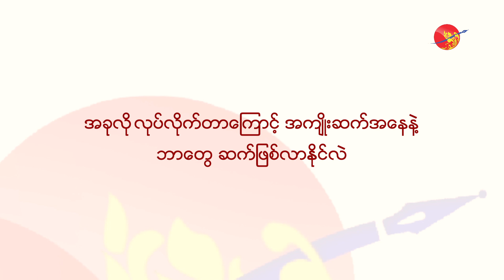ဗိုလ်ချူပ်မှူးကြီး မင်းအောင်လှိုင် ဆတ်ဒမ်ဟူစိန်လို ကြိုးပေးခံရနိုင်တယ်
ဗိုလ်ချူပ်မှူးကြီး မင်းအောင်လှိုင် ဆတ်ဒမ်ဟူစိန်လို  ကြိုးပေးခံရနိုင်တယ် (ရုပ်/သံ)

ဧရာ၀တီ၊ ဇူလိုင် ၂၅၊ ၂၀၂၂

စစ်ကောင်စီက ကိုဂျင်မီ(ခ) မင်းယုကျော်၊ ကိုဖြိုးဇေယျာ်သော်(ခ) မောင်ကျော် အပါအဝင် ဦးလှမျိုး အောင်၊ ဦးအောင်သူရဇော်တို့ လေးဦးကို ဇူလိုင်လ ၂၄ ရက်နေ့က သေဒဏ်ချမှတ်ပြီ ဖြစ်တယ်လို့ ဇူလိုင် ၂၅ ရက်မှာ စစ်ကောင်စီ ဝါဒဖြန့် သတင်းစာတွေကနေ ထုတ်ပြန်ခဲ့ပါတယ်။

ထင်ရှားကျော်ကြားတဲ့ နိုင်ငံရေး အကျဉ်းသားတွေကို ဥပဒေပြင်ပ တရားရုံးတွေ တည်ထောင်ပြီး ဖိနှိပ် သတ်ဖြတ်မှုတွေဟာ စစ်ရာဇဝတ်မှု မြောက်ပြီး၊ အီရတ်နိုင်ငံက စစ်အာဏာရှင်ဟောင်း ဆတ်ဒန်ဟူစိန် ဟာ သူ့ကိုဆန့်ကျင်သူတွေကို ဥပဒေမဲ့ ဖမ်းဆီးသတ်ဖြတ်မှုတွေကြောင့် အမေရိကန် ဦးဆောင်တဲ့ အ နောက်အုပ်စုက ၂၀၀၆ ခုနှစ် ဒီဇင်ဘာ (၃၀) မှာ ကြိုးပေးသတ်ဖြတ်ခဲ့တာ ဖြစ်ပါတယ်။

ထင်ရှားကျော်ကြားတဲ့ နိုင်ငံရေး အကျဉ်းသားတွေကို ကွပ်မျက်လိုက်ပြီဆိုတဲ့ သတင်းကြောင့် ပြည်သူ့ ကာကွယ်ရေး (PDF) တပ်ဖွဲ့တွေ အပါအဝင် ပြည်သူလူထုက စစ်ကောင်စီကို နည်းလမ်းမျိုးစုံနဲ့ လက် တုန့်ပြန်ဖို့ ပြင်ဆင်နေကြတာကို တွေ့ရပါတယ်။

ဥပဒေပညာရှင် ဦးအောင်ထူးကတော့ တော်လှန်ရေး အဖွဲ့အစည်းတွေ အနေနဲ့ ဥပဒေမဲ့ လက်တုန့်ပြန် ဖမ်းဆီးသတ်ဖြတ်မှုတွေကို ရှောင်ကျဉ်ပြီး၊ တော်လှန်ရေး တရားရုံးတွေ တည်ထောင်ပြီး ဥပဒေအတိုင်း စနစ်တကျ တုန့်ပြန်စီရင်ကြဖို့ တိုက်တွန်းထားပါတယ်။

ရှေ့နေကြီးဦးအောင်ထူးဟာ ၁၉၉၄ ခုနှစ်၊ အောက်တိုဘာလ ၂၀ ရက်နေ့က မာနယ်ပလော ဒေသမှာ စ တင်ဖွဲ့စည်းခဲ့တဲ့ မြန်မာနိုင်ငံ ရှေ့နေများကောင်စီ (BLC) မှာ အတွင်းရေးမှူး အနေနဲ့ တာဝန်ထမ်းဆောင်ခဲ့ သလို၊ ကချင်လွတ်မြောက်ရေးအဖွဲ့ KIO/KIA ထိန်းချုပ်နယ်မြေ ကချင်ပြည်နယ်၊ မိုင်ဂျာယန်မြို့မှာ ဖွင့်လှစ်ထားတဲ့ ဖက်ဒရယ်ဥပဒေ အကယ်ဒမီကျောင်း၊ ကျောင်းအုပ်ကြီးလည်း ဖြစ်ပါတယ်။

တရားရုံး လုပ်ထုံးလုပ်နည်း ဥပဒေတွေကို ချိုးဖောက်ပြီး သေဒဏ်အမိန့် စီရင်မှုနဲ့ ပတ်သက်လို့ ဆွီဒင်နိုင် ငံ အခြေစိုက် ဥပဒေပညာရှင် ရှေ့နေဦးအောင်ထူးကို ဧရာ၀တီ သတင်းဌာနက ဆက်သွယ်မေးမြန်း ထားပါတယ်။